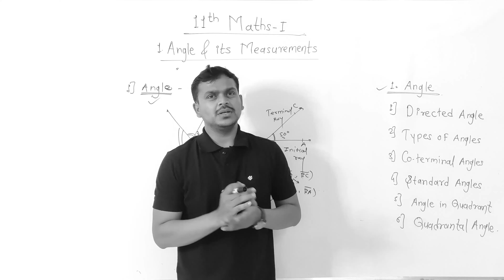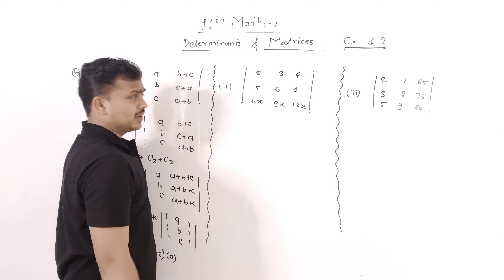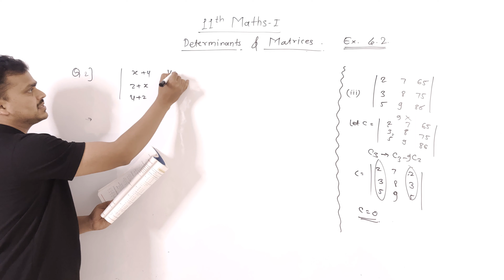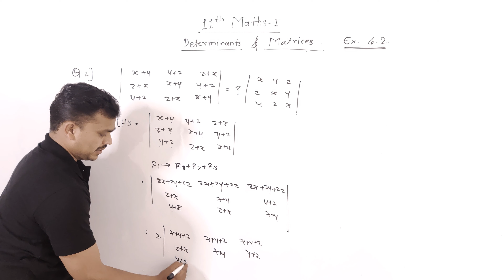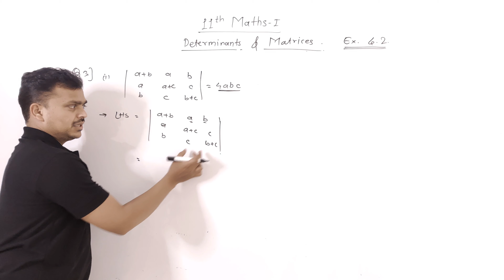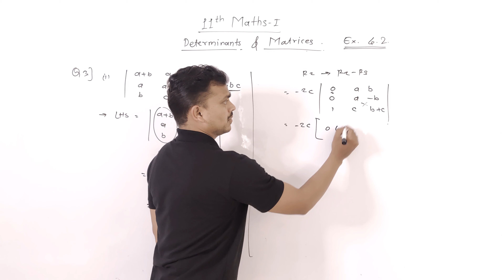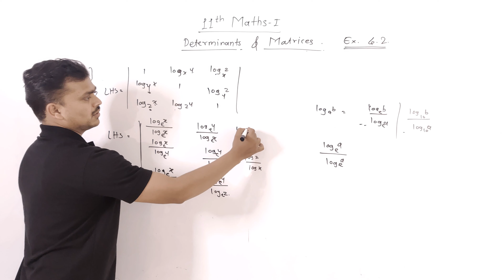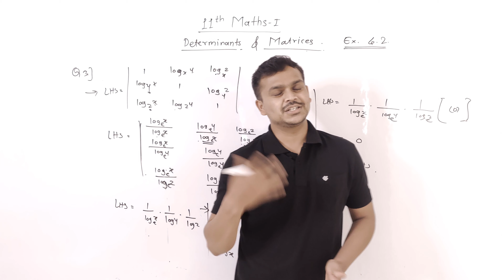Exercise 4.2 (Que 1 to 3 ) | Part - 1 | Determinants & Matrices | 11th math's | Genesis Academy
In this video we have covered Question 1 to Question 3 of exercise 4.2

A matrix is a rectangular array or table of numbers, symbols, or expressions, arranged in rows and columns, which is used to represent a mathematical object or a property of such an object.

The determinant is a scalar value that is a function of the entries of a square matrix.

Determinants and matrices are such concepts which won't fade away in the further journey of any person.
These concepts come handy throughout our life.

Detailed explanation of these concepts will be provided to you through our channel
So stay tunned.

About :
Genesis academy is one of the most trusted institute of Kothrud, Pune which comes up with unique ways of handling problems for students of class 11th & 12th, Since 2016.

Here , Ganesh(GK) Sir takes you through a series of mind boggling tricks that will clear all your doubts. We assess the students for boards and various competitive exams with a boost full of motivation and ambition as we believe in smart work and not labour work

Just as we know that every exam preparation is like a roller coaster ride we assure you this ride will be full of fun,  hard work and innovative ways to approach all the ups and downs. Lets take this ride to reach greater heights in life.

we prepare students for:
1. JEE
2. NEET
3. MHT-CET
4. HSC/CBSC board exams

Tip:- आम्ही online आणि offline सुद्धा शिकवतो!😅